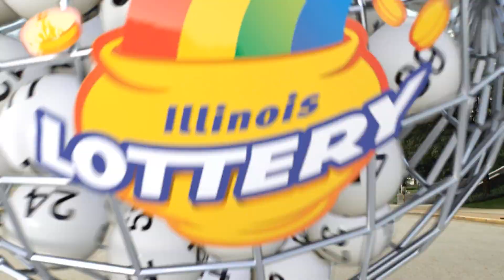IL Lottery Midday 10/15/2022